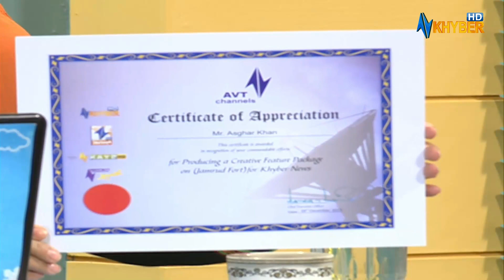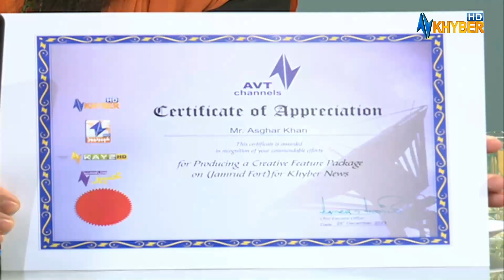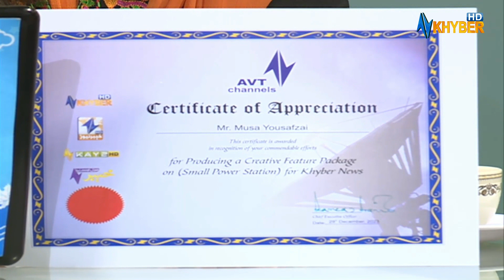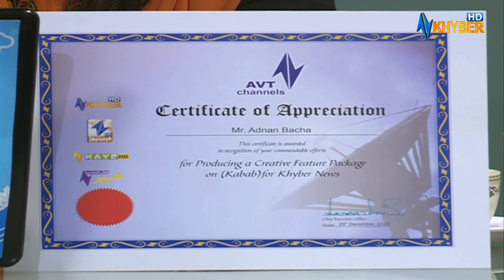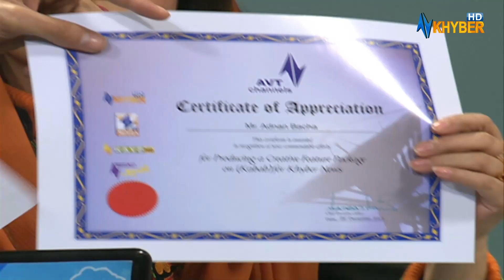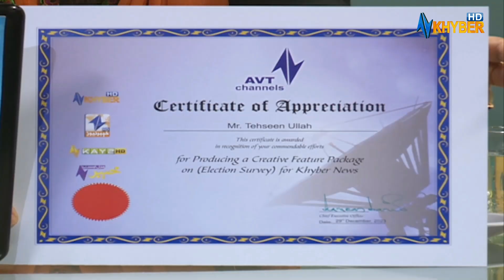Khyber Sahar | Morning Show | Mahjabeen | Mudassir | 01 Jan 2024 |Avt Khyber | Pashto